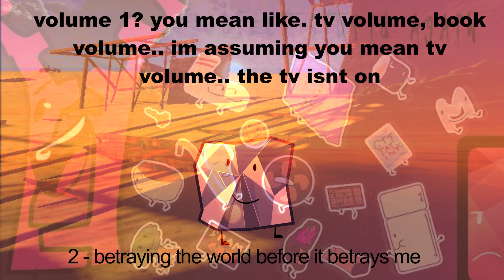the soundtrack volume 1 - betraying the world before it betrays me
destroy the dark foiler